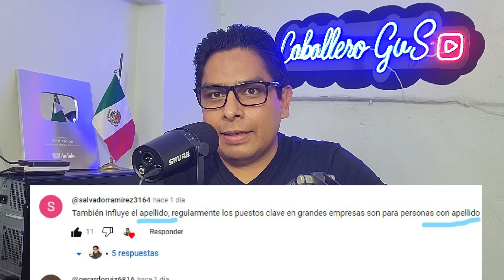La ESTAFA a los FEOS en México, PODCAST sobre la BELLEZA de HOMBRES y MUJERES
¿Es cierto que las personas más "atractivas" tienen mejores oportunidades laborales?